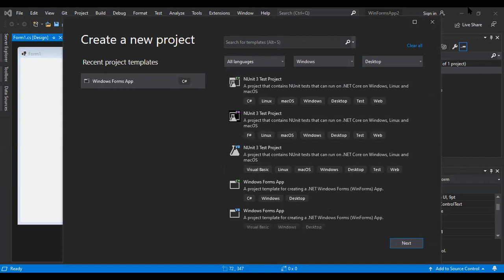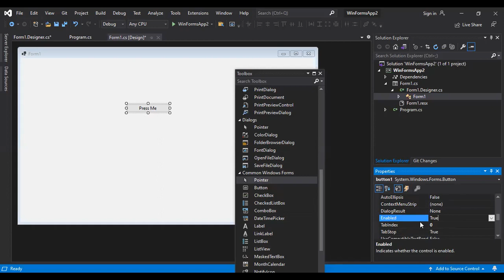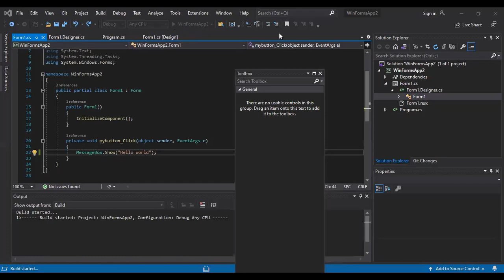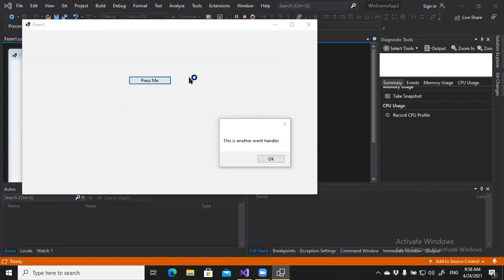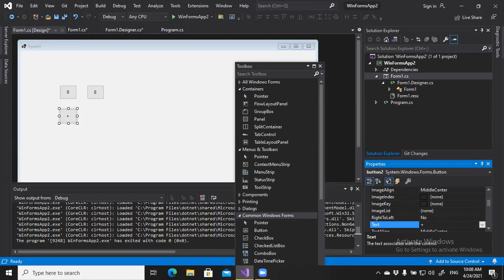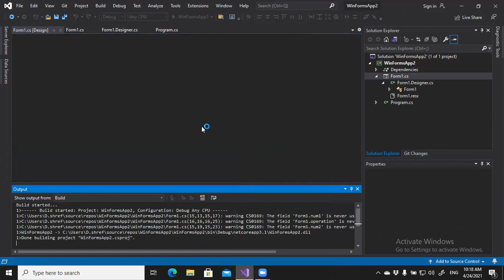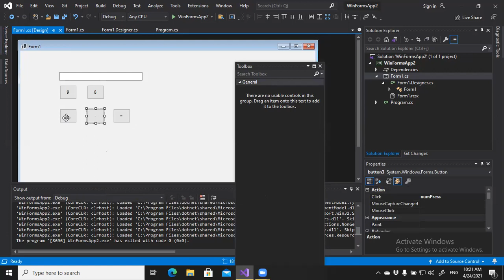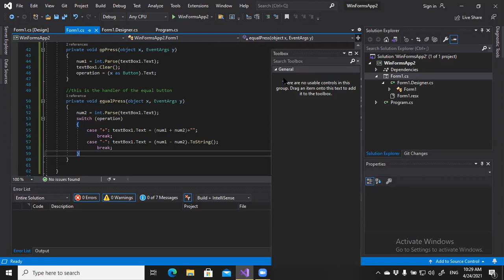24/4/2021 CC319 Lec